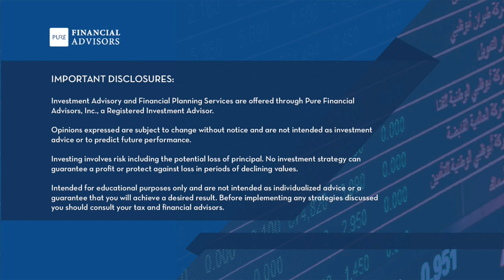Retirement Investing, Roth Conversion Pros & Cons: YMYW Best of 2023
Today on Your Money, Your Wealth® podcast 463 with Joe Anderson, CFP®, and Big Al Clopine, CPA, We’re revisiting your favorite topics and Derails of 2023 in this Roth and retirementinvesting mega-episode. Safe investing when you’re risk averse, mutual funds vs. ETFs, stable value funds, and estimating retirement income needs when you’re a young saver with a pension made the YMYW best of 2023 on the investing side. On the Roth side, what to do when there’s too much money in your traditional IRA, whether Roth conversions are really as good as they sound, and who’s right about the Roth conversion strategy, our listener or his advisor? Podcast show notes, free financial resources, episode transcript

Check the timestamps for original episode where each question appeared, and where that episode was most popular for YMYW in 2023:

00:00 - Intro
01:05 - How to Safely Invest and Protect $400K When You’re Risk Averse (Tyler, OH - ep. 425, YouTube)
07:43 - Stable Value Fund Vs. Brokerage Account for Living Expenses? (Sharon, Waukesha - ep. 424, Apple Podcasts)
16:03 - Ask Joe & Big Al for your Retirement Spitball Analysis:
17:02 - Mutual Funds vs. ETFs in a Tax-Advantaged Account? (Midwestfabs, St Paul, MN - ep. 420, Spotify)
23:40 - How Should Young Savers Invest Pensions and Estimate Retirement Income Needs? (Adam, Oregon - ep. 413, Spotify)
28:41 - Emotionless Investing Guide - limited time special offer! Download by this Friday
29:43 - I’m Not Sure Roth Conversions Are as Good as They Sound! (Christine, Seattle - ep. 440, Apple Podcasts)
39:31 - Who’s Right About My Roth Conversion Strategy, Me or My Financial Advisor? (Brad, Sarasota, FL - ep. 409, 12/22, YouTube)
48:32 - Ultimate Guide to Roth IRAs - free download
49:17 - We Have Too Much in Traditional IRA. How's Our Roth Conversion Plan? (Kelly, Idaho - ep. 423, YouTube)
01:00:59 - Best 2023 YMYW Derails

IMPORTANT DISCLOSURES:
• All information is believed to be from reliable sources; however, we make no representation as to its completeness or accuracy.